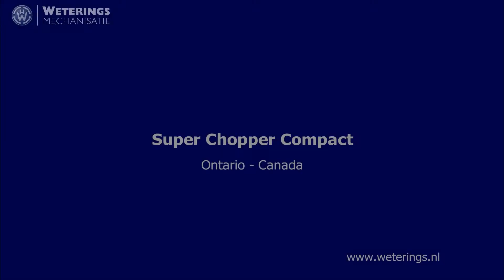New Super Bio Chopper Compact shredder cleaning out tomato plants greenhouse Ontario Canada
The new Super Chopper Compact is ideal for shredding of heavy vegetable plants / crops. Where the Bio Chopper Compact has more than sufficient HP’s in most situations, the Super Chopper Compact offers 40% more HP’s for greenhouses with heavy tomato or pepper crops, such as cherry- and cocktail tomatoes. This ability translates into extra speed, so that the clean out time is even further reduced. This machine is equipped with a John Deere Tier 4 engine with a DOC/DPF exhaust treatment, which makes this machine perfect for nurseries with an interplanting crop rotation.